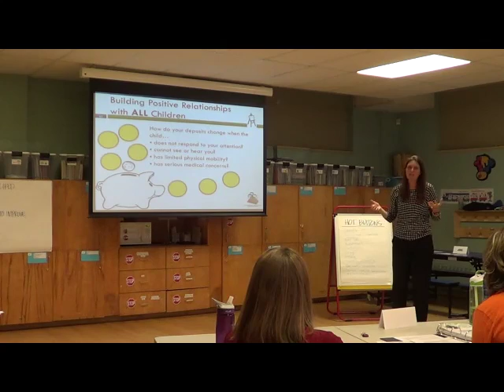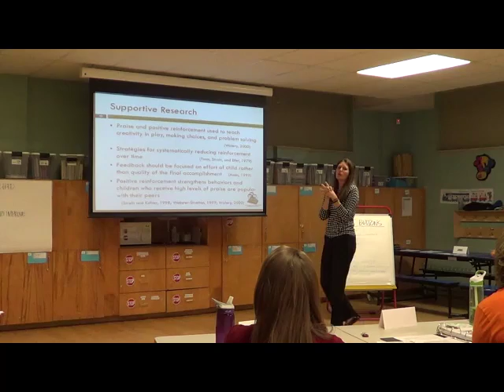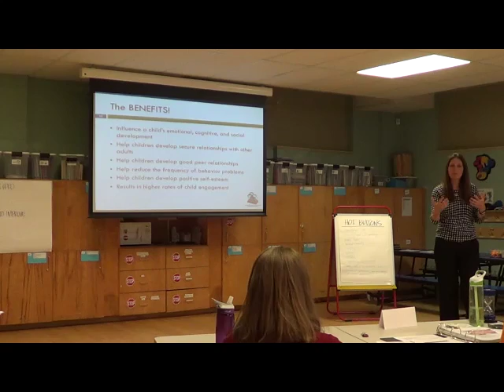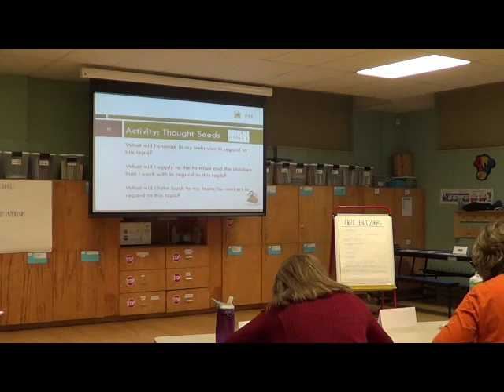02.07.17_BB_s5.4